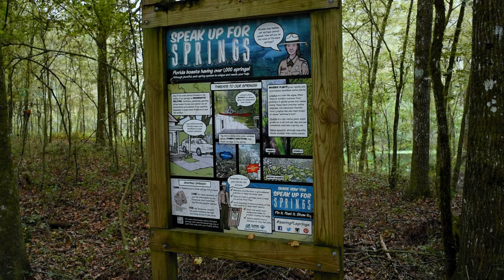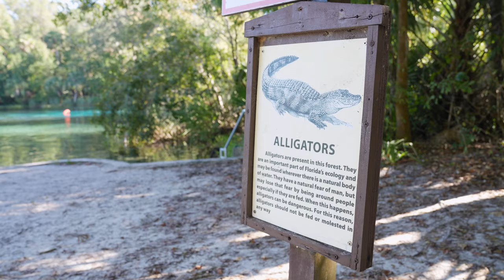Journey to Create A Dress Out of 300 Plastic Water Bottles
We partnered with one of our favorite local Gainesville businesses, Garden & Grace Florals, to conceptualize, build, and shoot an incredible dress made from plastic water bottles, underwater for the Florida Springs Council. Follow us for this unique and amazing journey from beginning to end.

Underwater Gear
Camera: Sony A6500
Lens: Sony E-mount 10-18mm
Camera: Sony A7IV
Lighting: Big Blue VL15000P

Video Shot With:
Camera: Song A7IV
Lens: Sony 35mm
Lens: Sony 24-70mm
Mic: Rode VideoMic Pro +
Mics: Saramonic Wireless Mics
Light Grip Stand